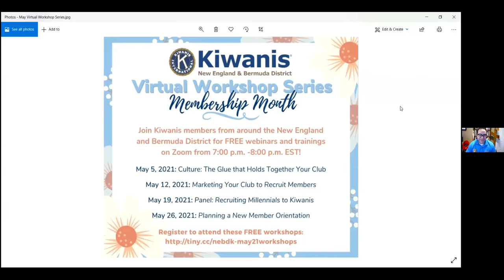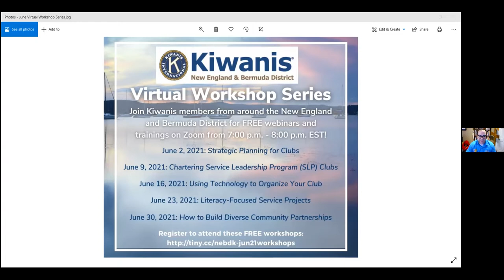Kiwanis Virtual Workshop Series | Panel: Recruiting Millennials to Kiwanis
Hear from millennial Kiwanians about why they joined Kiwanis and what they look for in a Kiwanis club. Moderated by Karl Uzcategui (eKiwanis) with panelists Will Bradford (Greater Boston Young Professionals Kiwanis), Danielle Cook (Greater Boston Young Professionals Kiwanis), Melissa Neville-Passarelli (Kiwanis Club of Meriden, CT) and Gary Pitt (Kiwanis Club of Hamilton, Bermuda). This session was presented on May 19, 2021.